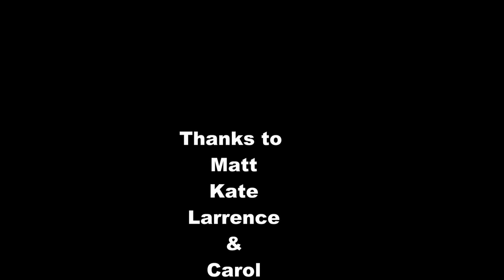4 Fantastic days to Paradise